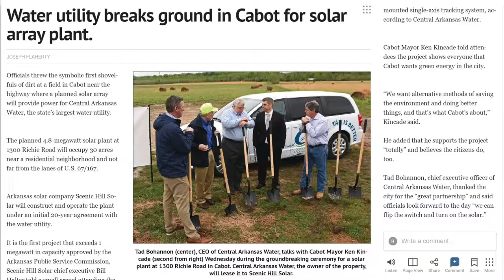CAW The Future of Your Water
At Central Arkansas Water the future is bright and we're leading our industry with innovation, forward-thinking and detailed planning for now through the next 50 years and beyond.